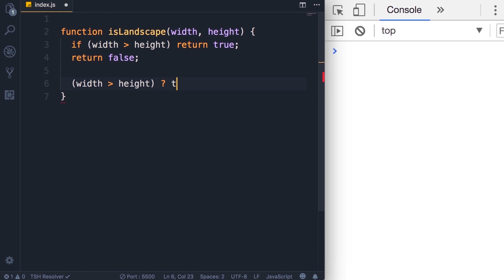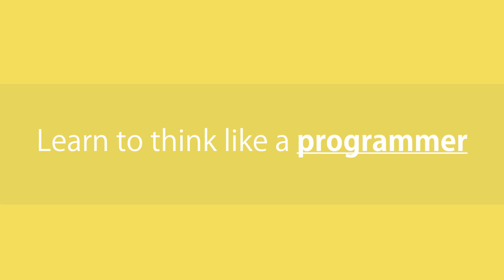My Brand New JavaScript Course